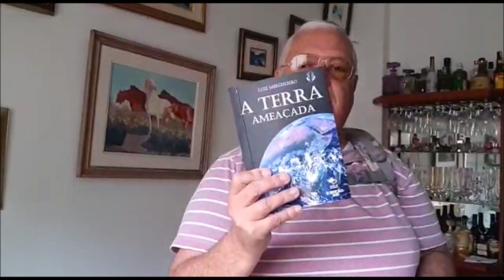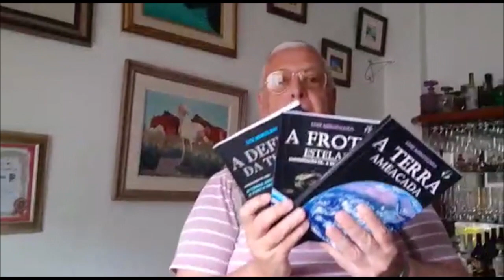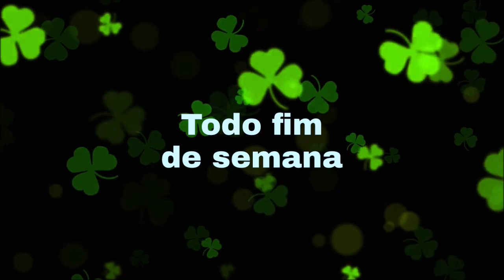Aprendendo a usar o Red Dot